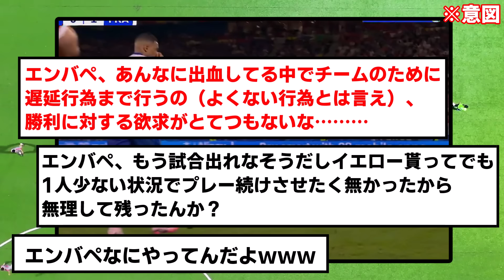【漢】プレー不可のエンバペがイエロー覚悟でピッチに入った理由がこちら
なんで怪我して数的不利になってイエローまで貰わなアカンねん